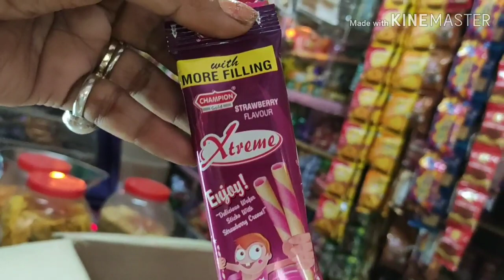वाराणसी से एक subscribar ने मुझे गिफ्ट में क्या भेजा🤗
वाराणसी(uttarpradesh)से  एक subscribar ने मुझे  गिफ्ट में क्या भेजा🤗

Shirdi sai baba vlog